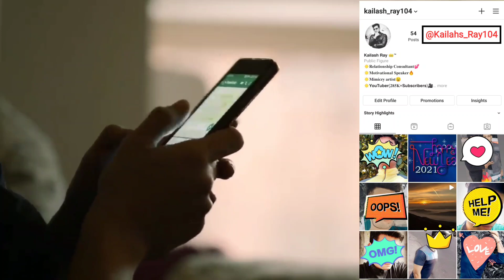लड़की आपके सामने ये 3 हरकतें करें तो वो आपसे सेट होना चाहती है | Ladkiyon Ke Ishare | Signs of Love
About this video - is video mein hamne aapko bataya hai ki ladki aapke samne ye kaam kare to samjho aapko pasand karti hai | ladki ke pyar wale ishare kaise samjhe | signs girl loves you in hindi | ladki patne se pehle konse ishare karti hai | how to know a girl is interested in you | ladkiyo ke pyar ke signal | Ladki Set hona chahti Hai kaise jane

Topic coverage -
1 - ladkiyon ke hint kaise samjhe
2 - kisi ke pyar ko kaise samjhe

We are Make Video about Love Tips and Relationship Advice in Hindi | Psychological Tips and Tricks for Love | Tips for Make Girlfriend and Boyfriend | How to Impress and Attract A Girl Tips | Ladki Ko Patane Ke Aasan Tarike | Ladkiyon Ko Kaise Pataye | Motivational Tips for Love and Relationship | Advice for Happy Love Life With Your Partner and Tips For Your Crush.